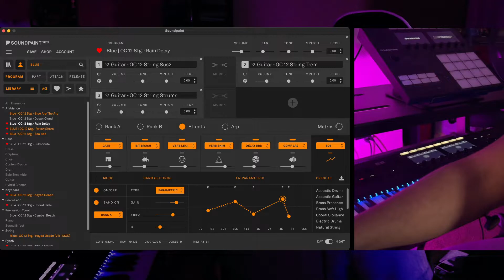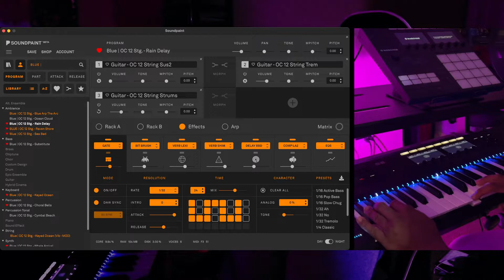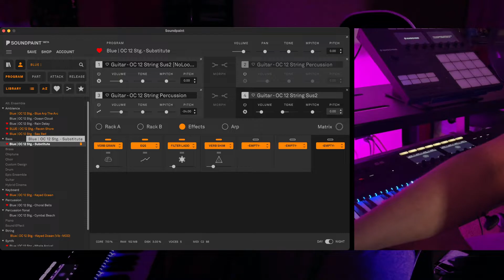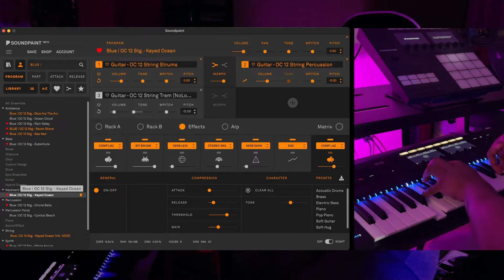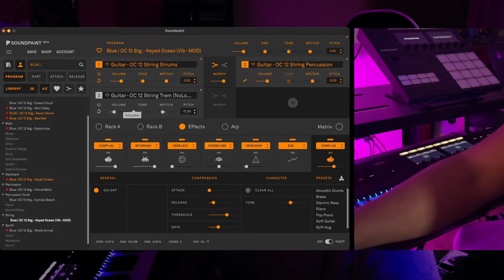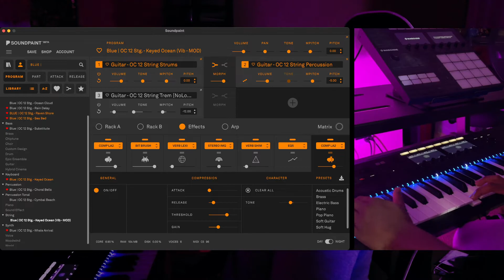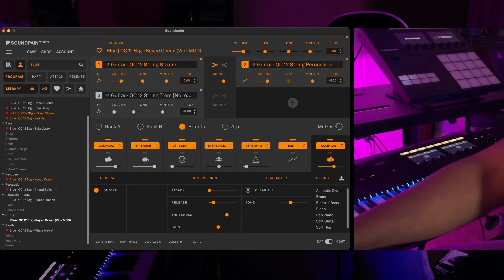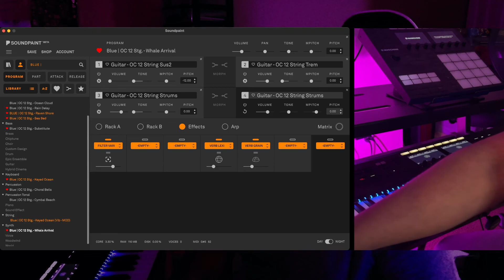OC 12 STG. | PROJECT BLUE - BTS 1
Recently I've been playing with a nifty sound engine called "Soundpaint". From the fine folks over at 8DIO, Soundpaint is a great engine and feels awesome to use.

Every week they put out sound libraries for us to play with. Recently, they partnered with Oliver Codd and released a library made from his custom 12 string guitar setup

I wanted to challenge myself by making a whole album using just that one library. I've been mixing and matching sounds in the library to come up with what you hear in this video.

Enjoy some behind the scenes stuff.